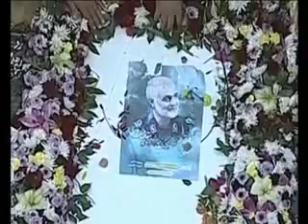PASHTO NEWS 10 July 2020 پښتو خبري سرویس